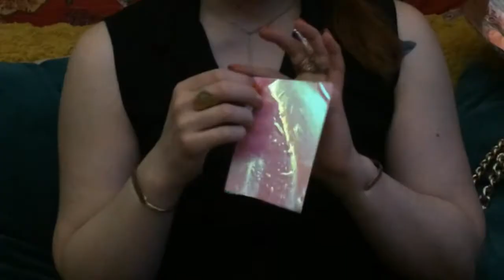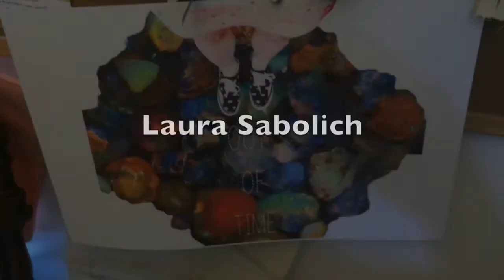2015 IHDA Finalists- Laura Sabolich for The Trina Turk Best Student Made Handbag